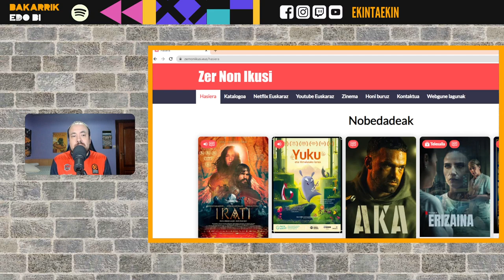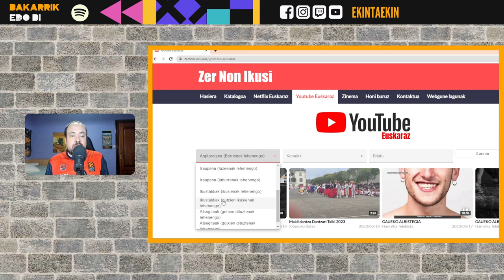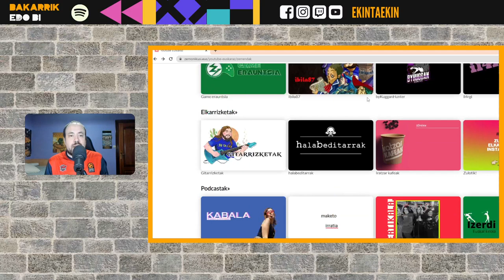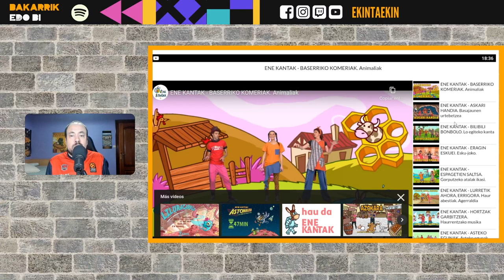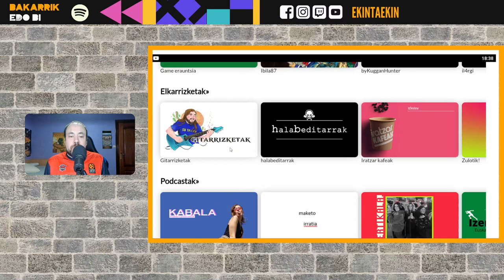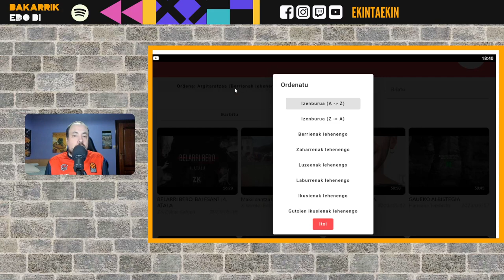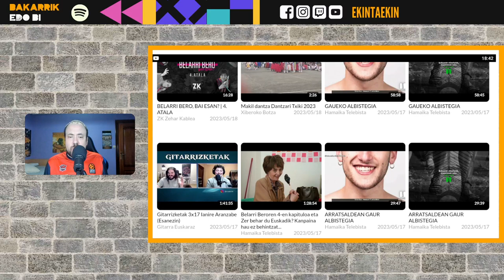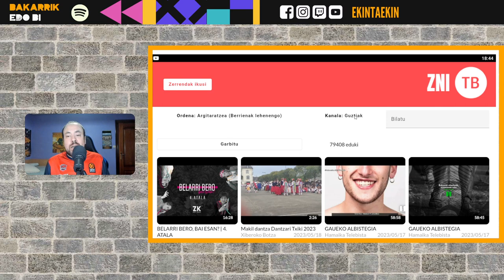ZniTB aplikazioa aurkezten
ZNI TB Telebistan instalatzeko pentsatutako aplikazio bat da, euskarazko edukia topatzea eta ikustea errazteko asmoa duena.

Bideo honetan aplikazioan zer topa dezakezuen, zer egin dezakezuen eta erabiltzailearentzako zein onura dituen azaltzen saiatu naiz.